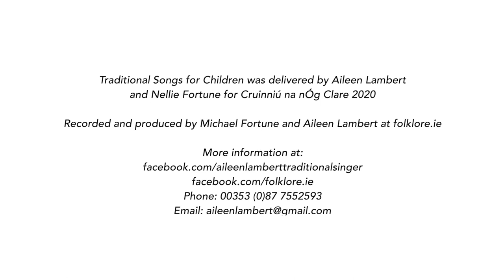13. The Frog and the Mouse - sing with Aileen and Nellie (The Frog and the Mouse Songbook)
This is one of fourteen songs which feature in a songbook produced by Aileen entitled 'The Frog and the Mouse - Traditional Irish Songs for Children' (in the English Language).

The songbook features:
• Lyrics to fourteen traditional Irish songs in the English language
• Fourteen beautiful colour illustrations by Liza Kavanagh
• Linked YouTube Playlist featuring songs
• Fun facts and background to the songs
• Suggested activities relating to the songs
• Curriculum Links for Primary School Teachers
• Activities pages including crossword, wordsearch, music notation and more

For more information and to order a copy please go

The Frog and the Mouse is a wonderful song about a strange wedding which took place between a frog and a mouse! Aileen’s version is based on a recording of P Joe Hayes, Feakle, which is featured in the The Carroll-Mackenzie Collection. For ease of learning Aileen breaks the song down line by line and follows it with a sing-through complete with subtitles, so the whole classroom or  family can sing along. Aileen is accompanied here by her daughter Nellie (age 10).

To hear the sing-through of the song at the end of the workshop skip to 13:50.

These online videos where recorded and produced by Michael Fortune and Aileen Lambert of folklore.ie

SCHOOL VISITS
Aileen delivers traditional song workshops in schools with the Heritage-in-Schools Scheme and Music Generation to all ages from Junior Infants to 6th class. for more info and to arrange a visit contact Aileen on or 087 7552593.

LYRICS

Jolly frog lived in a well,
Hi ho, liggum taddy,
And a merry mouse in a mill,
Fol the deed-lum toora-naddy.

Says he a courtin’ I will call,
So off he rode to Miss Mousie’s hall.

“Lady Mouse, oh will you marry me?”
“Ask me Uncle Rat”, says she,

Says Frog “Can I marry Lady Mouse?”
“Yes kind sir and half my house”,

“Lady Mouse where will the wedding be?”
“Up in the top of a holly tree”,

The first one in was the honey bee,
With his bagpipes on his knee,

“By dad”, said the frog, “we’re in good cheer”,
“All we want is dancers here!”

In comes the butterfly,
Danced until he broke his thigh,

In comes a neighbour’s cat,
He swallowed the mouse and ate the rat,

The honey bee ran up the wall,
Says he, “Are you going to ate us all?”

This put the frog in a terrible fright,
He picked up his hat and he said “Good-night!”

But as the frog was crossing the brook,
The lily-white duck came and gobbled him up,

And that was the end of one, two, three,
The rat and the frog and the little mousie,
Fol the deed-lum toora-naddy x 3